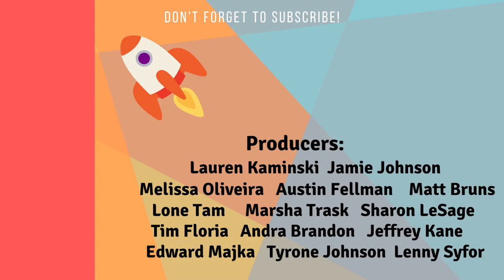"The Floor" Is Coming to FOX TV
Fox has acquired the exclusive rights to a thrilling new show called "The Floor," created by John De Mol, the mastermind behind "The Voice" and "Big Brother," in collaboration with Eureka Productions, the company responsible for ABC's hit series "Holey Moley."

"The Floor" is a captivating physical quiz show where 100 contestants compete in quiz duels on a massive LED floor, divided into a hundred equal squares, each representing a unique field of knowledge. The first contestant, chosen randomly, selects one of their neighboring opponents to engage in an epic quiz duel within the opponent's area of expertise. The winner claims the loser's square, expanding their territory and gaining valuable ground while eliminating the defeated contestant from the game. The victor then faces a crucial decision—should they continue to secure more squares or allow "The Floor" to select a new challenger? The ultimate goal is to be the last contestant standing, gaining full control over "The Floor" and winning a life-changing cash prize of $250,000.

Originally launched in the Netherlands on RTL4, "The Floor" is now being adapted for audiences in France and Germany, and there are plans for an option in the UK as well. This marks another exciting addition to Fox's lineup from Eureka, a production company backed by Fremantle and led by Chris Culvenor and Paul Franklin, following the success of "Farmer Wants A Wife." Additionally, Eureka is responsible for the highly anticipated revival of "The Mole" on Netflix.

Merch Links